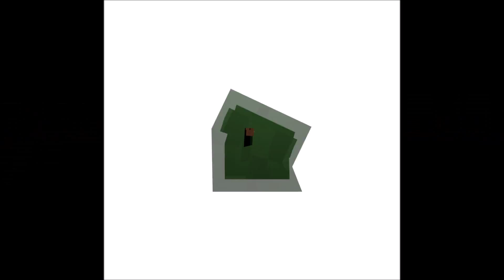Slime Exercise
lllllllllllllllllllllllllllllllllllllllllllllllll